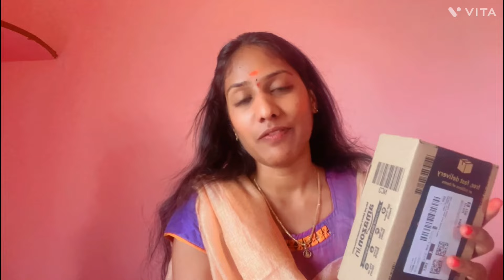YouTube కోసం పెట్టిన ఖర్చు లొ ఇది ఒకటి